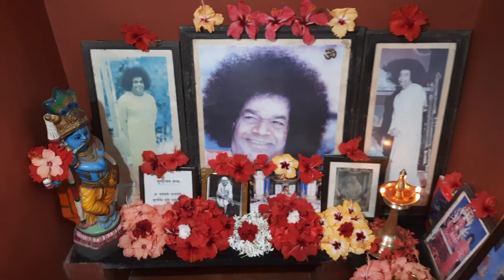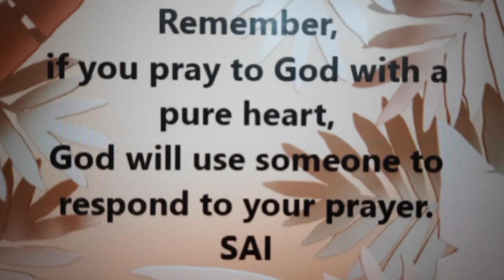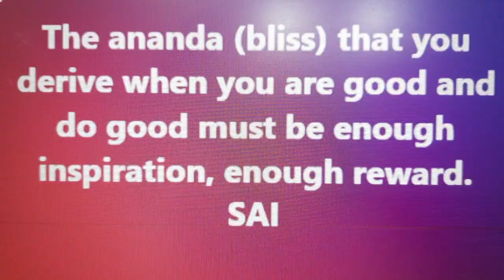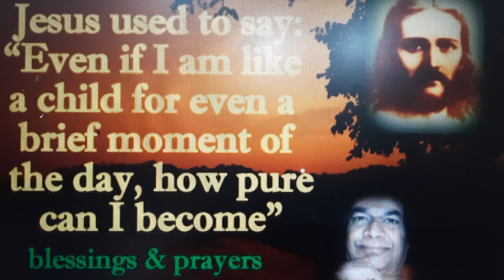MATHUR EAST PALAKKAD-PREM SAI HOME-DAILY PUJA BHAJAN (15/12/23)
Puja is done at home "Prem Sai" as the live prayer session of bhajan and mantra is played from the abode of KALIYUGA AVATAR, GOD & GURU, PRASANTHI NILAYAM.
ഇന്നത്തെ പൂജ.